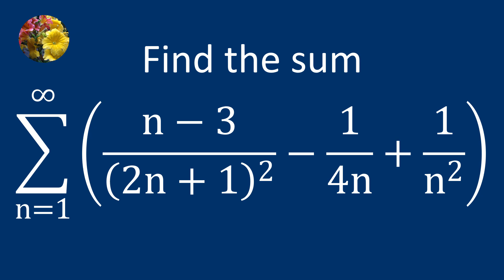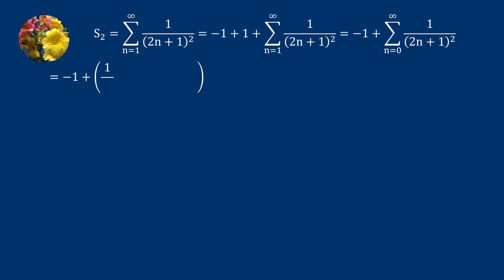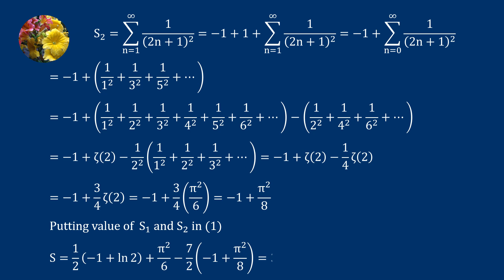Evaluating the required sum using standard techniques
SS-292
Find the sum_(n = 1 to ꝏ)((n - 3)/(2n + 1)^2 -1/(4n) + 1/n^2)